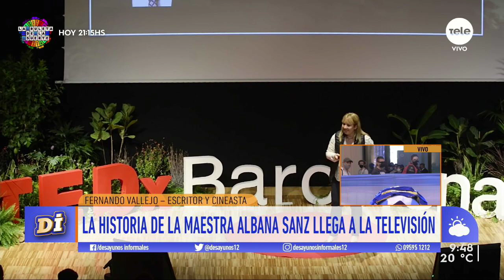Fernando Vallejo: "Me enamoré de la historia" de la maestra Albana Sanz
El escritor y cineasta prepara una miniserie de nueve capítulos sobre la historia de vida de la docente uruguaya que fue reconocida a nivel internacional.